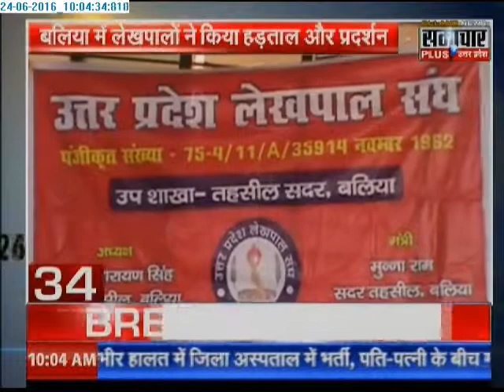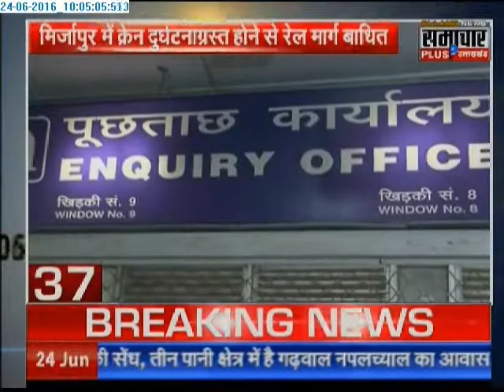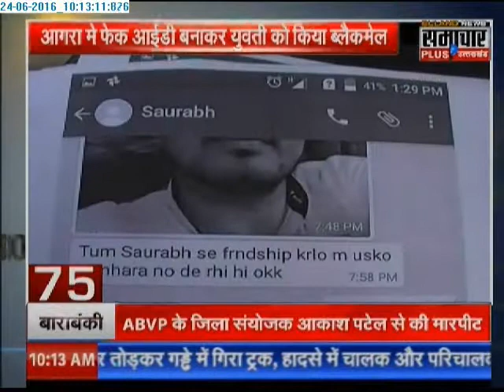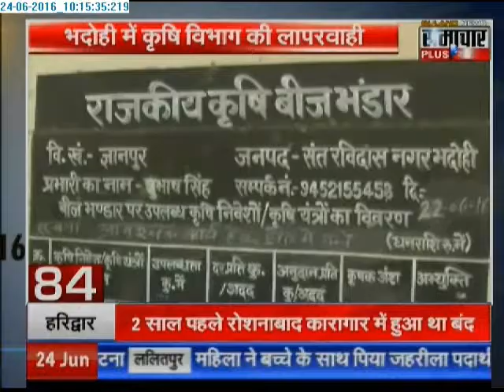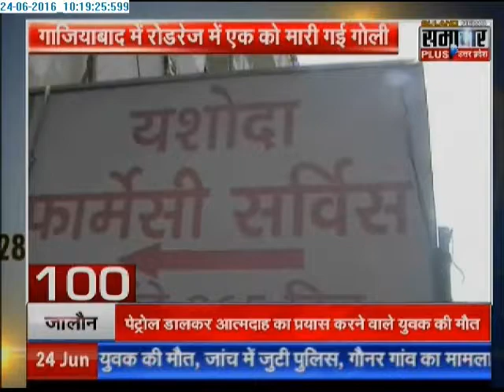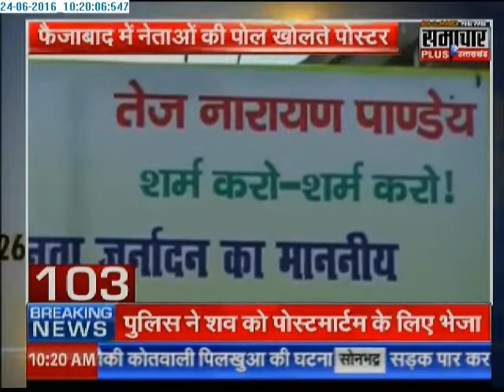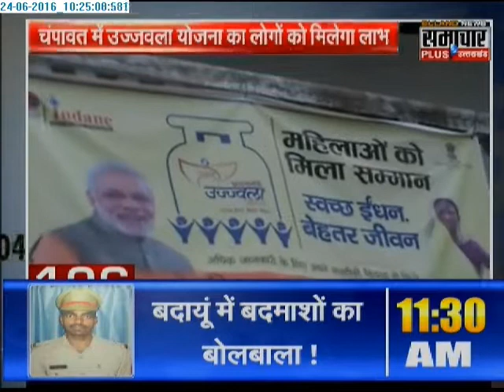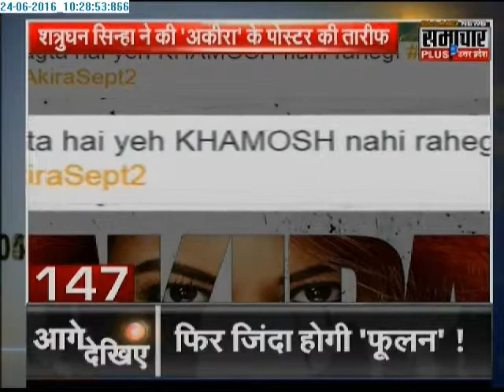Samachar Plus News: Non Stop 150 News | 24 June 2016